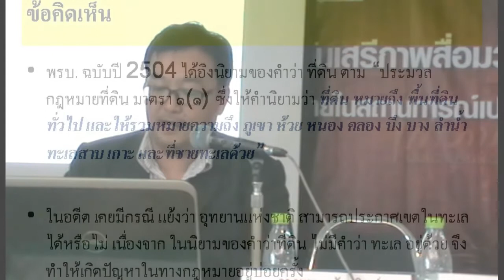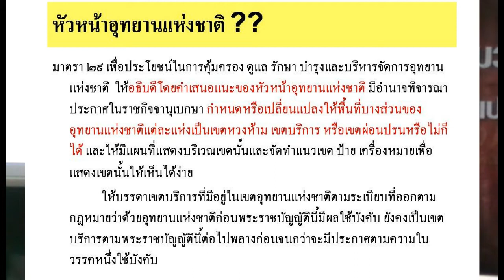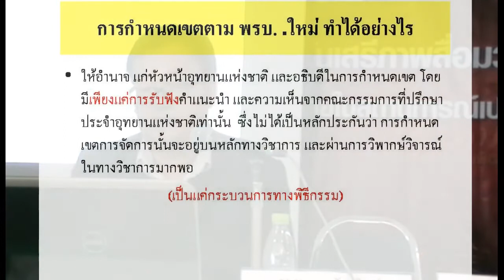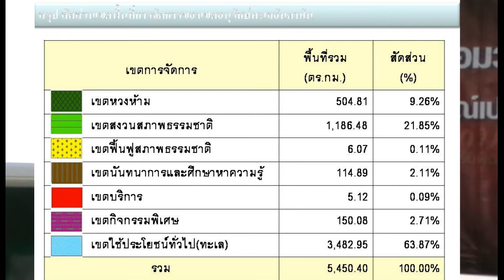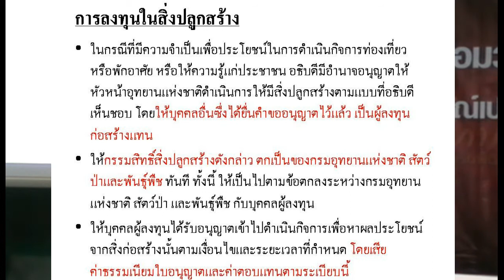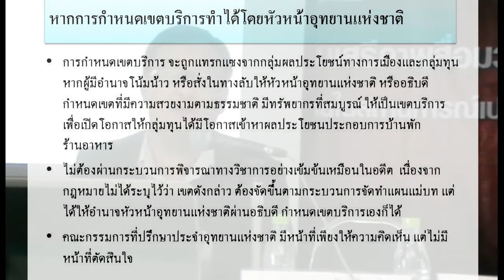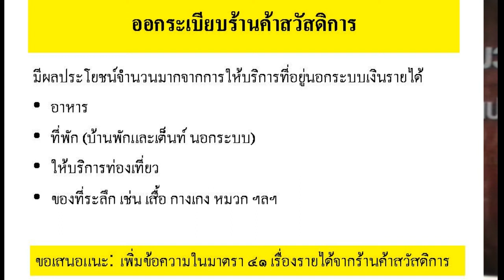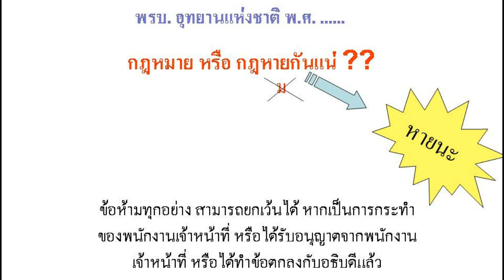บทเรียนที่ผ่านมาของการจัดการอุทยานแห่งชาติ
บทเรียนที่ผ่านมาของการจัดการอุทยานแห่งชาติ โดย อ.ศักดิ์อนันต์ ปลาทอง คณะวิทยาศาสตร์ ม.สงขลานครินทร์

เสวนาวิชาการ “แก้ไขกฎหมายป่าไม้-สัตว์ป่า ประโยชน์เพื่อใคร?”
วันพุธที่ ๖ พฤษภาคม พ.ศ. ๒๕๕๘ ณ ห้องประชุมอิศรา อมันตกุล ชั้น ๓ สมาคมนักข่าวนักหนังสือพิมพ์แห่งประเทศไทย ถนนสามเสน เขตดุสิต กรุงเทพมหานครฯ